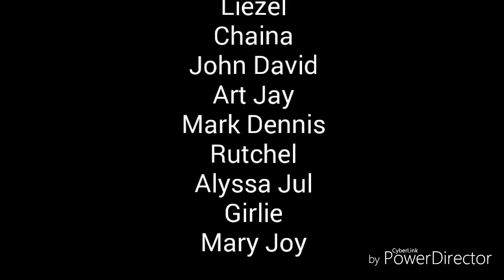Edited photo collection grade 12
Edited photo of grade 12 first batch
Created by Mark
Regen
Liezel
John David
Chaina
Art Jay
Mark Dennis
Rutchel
Alyssa Jul
Girlie
Mary Joy
Anthony